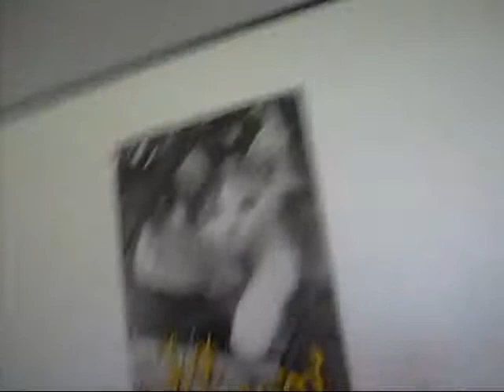Dance Party!!!! - Sunny Side Up Ep6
In this episode we have an intreview with krystal and brooke and then feature them in our show! Please enjoy...we have had better ones and there will be better ones to come but untill then, Enjoy as i said!
NOTE  TO YOUTUBE OFFICIALS:
We are not the creators of the songs in anyway. We do not sing them, have written them, or anything else in production. We got them either off a CD or from Itunes. This is not illegal or anything like that so please dont ban us in some countries, put ads on our videos, or where you can buy the songs as you did with our ep 2. Thank you ! :D:D